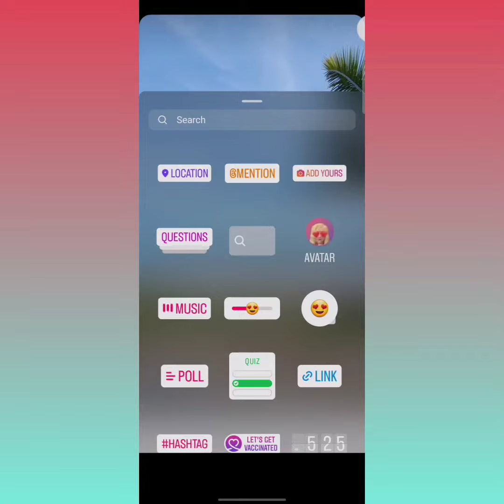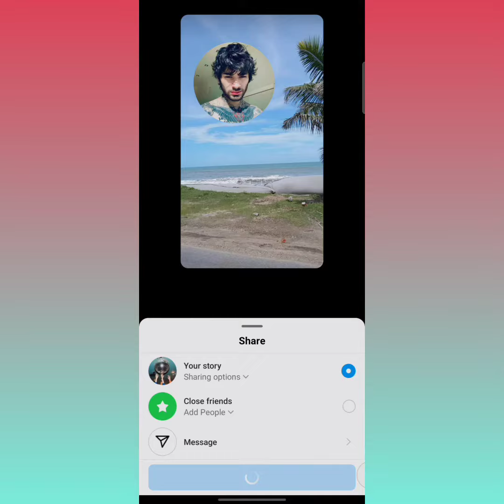How to add Background Photo when Sharing Instagram Stories